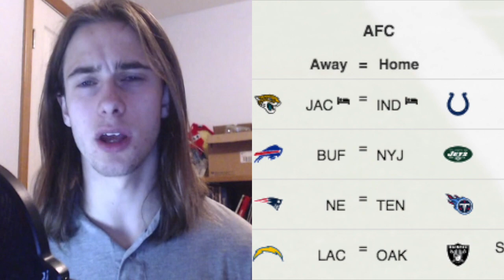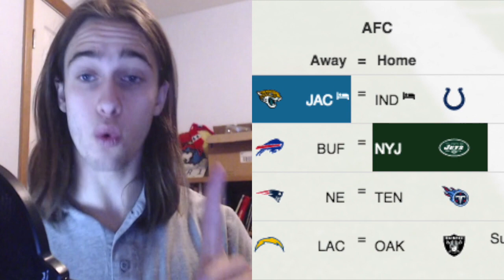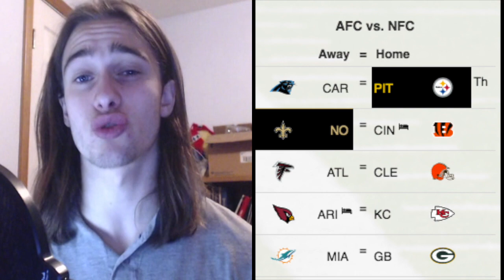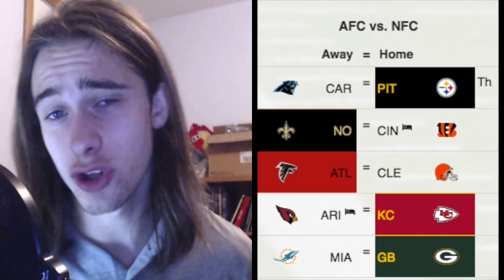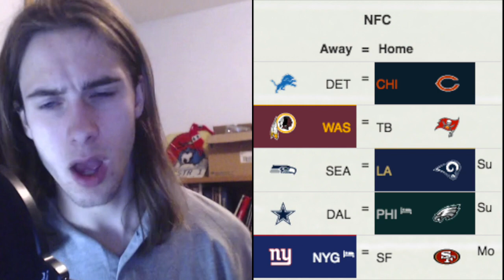Predicting the NFL with Mickey G: Week 10, 2018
Mickey G predicts the NFL regular season week 10.